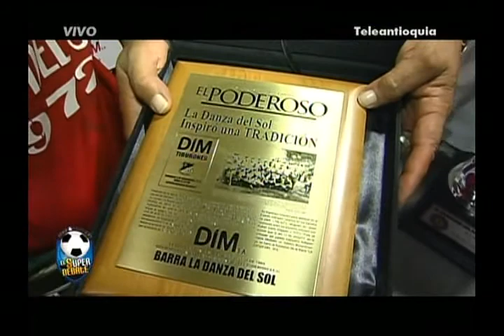RAFAGOL- EL SUPER DEBATE- Noviembre 4 de 2012 Parte 3